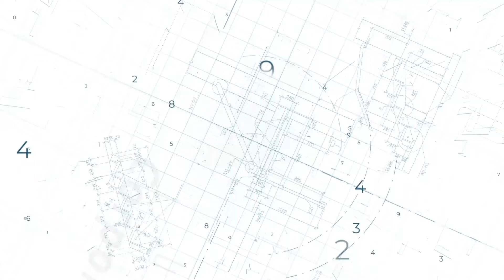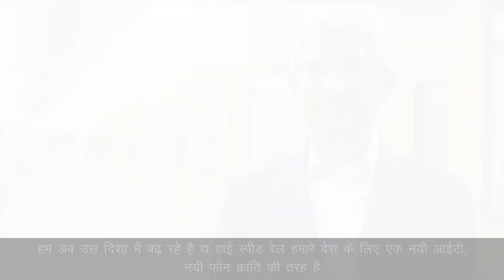High Speed Rail in India will ease accessibility between Mumbai and Ahmedabad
“High-Speed Rail in India will not only enable easy accessibility between Mumbai and Ahmedabad but also create a lot of opportunities around the stations.” - K E Seetha Ram Dr. Eng., Professor, Tokyo University, Special advisor to JR East